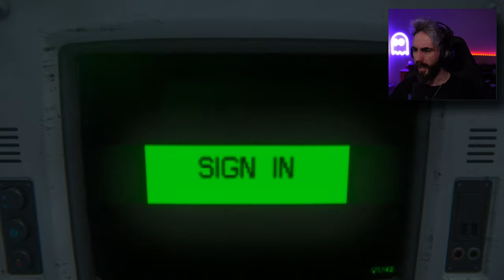Alien Isolation Let's Play Part 6 - (PC First Walkthrough)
This is Part 6 on the Let's Play channel. In this episode, I get stressed once again with trying to navigate myself around to restore power, while fighting off the Alien with a flamethrower!